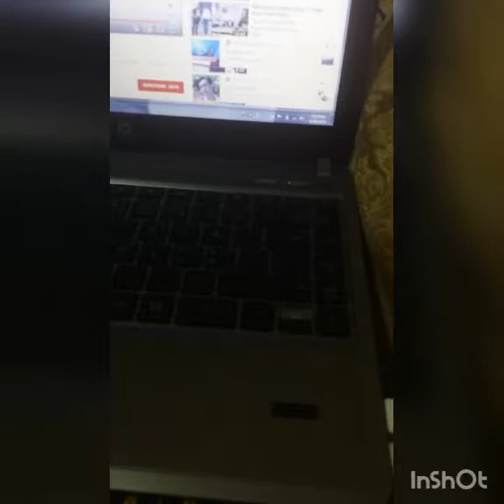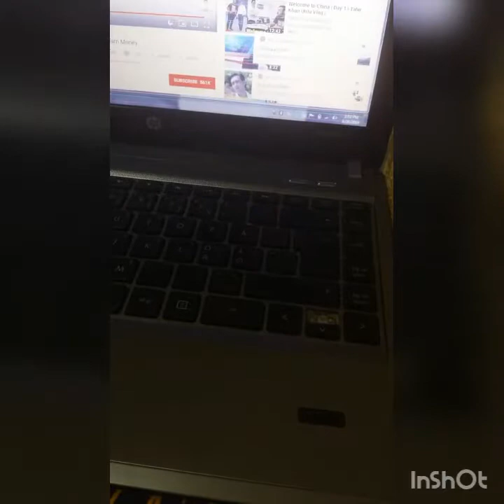I visit to america 🇺🇸 😝😝 live beautiful #2022 amazing 🤣😜👆👆👆👀